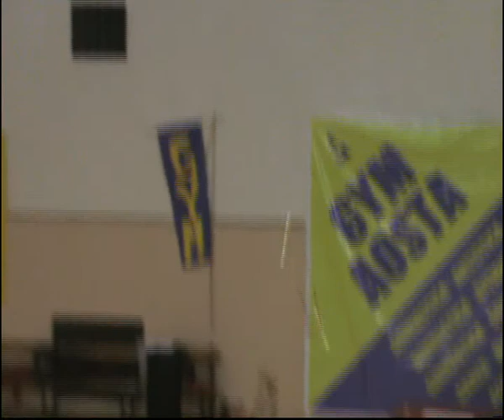gym Aosta galà-agonistica ritmica Serena cerchio.AVI